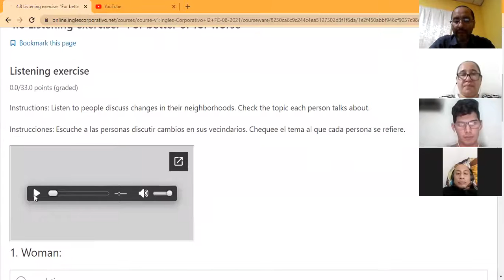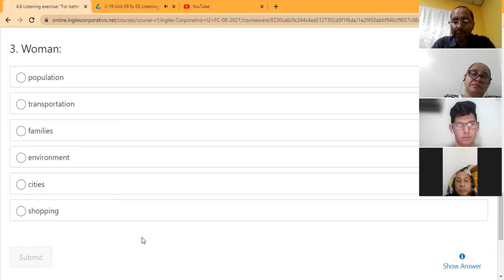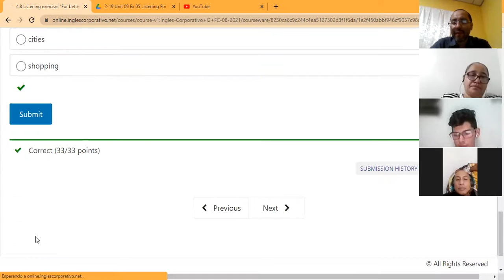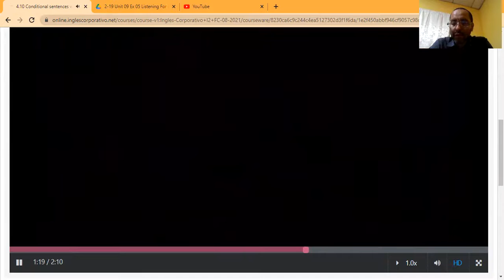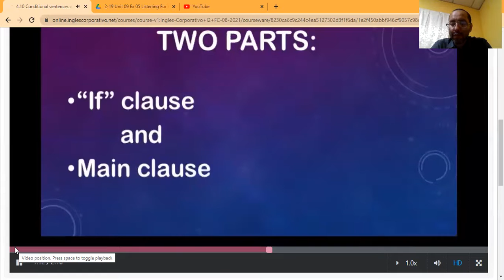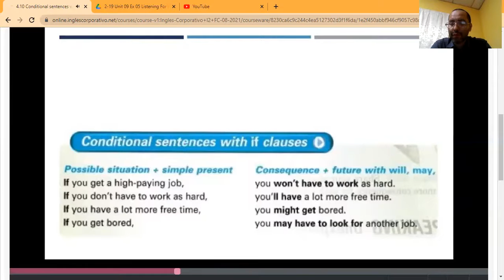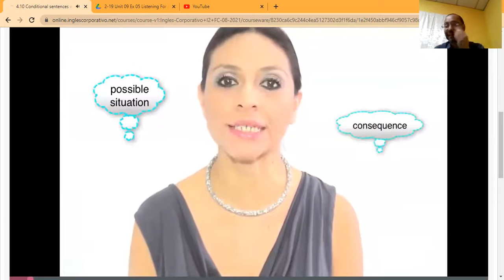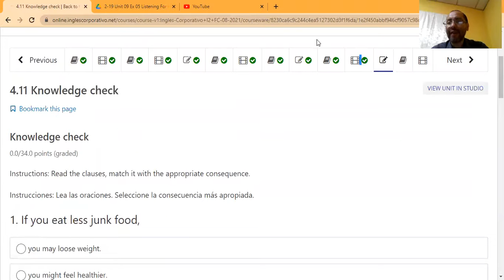Ingles Corporativo- Day 9 Conditionals